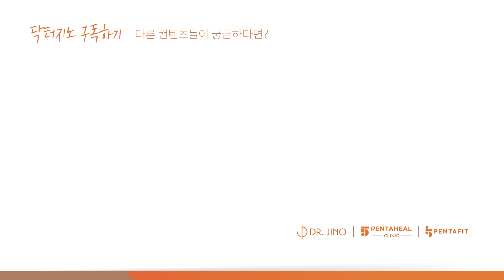10년간 병원을 다녀도 낫지 않던 질환이 이것만 제거했더니?!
오늘은 치아 아말감으로 인해 수은중독으로 수년간 고생하신 분의 사연을 함께 읽어드립니다.
여러병원을 다니면서 진료를 봐도 절대 해결되지 않던 문제가 몸의 유기적인 특성을 고려하는
기능의학 병원을 방문하고 그 원인을 해결한 놀라운 사연에 대해 알려드리니 시청부탁드립니다.